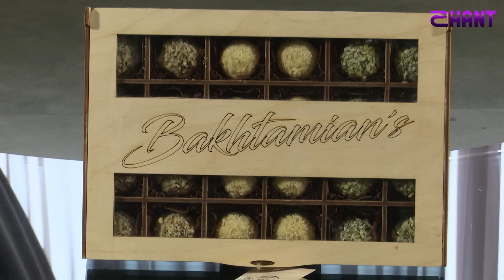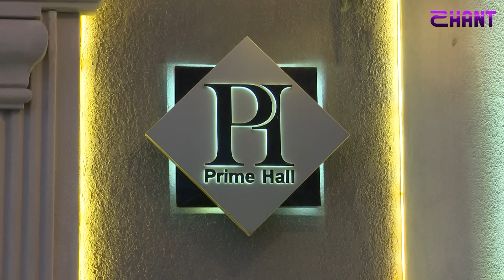Կյանքի ուղիներով. Կարենը՝ դժվար մանկության, «Բանակում» սերիալի և երեխայի դաստիարակության մասին